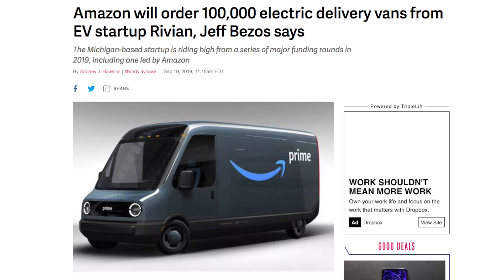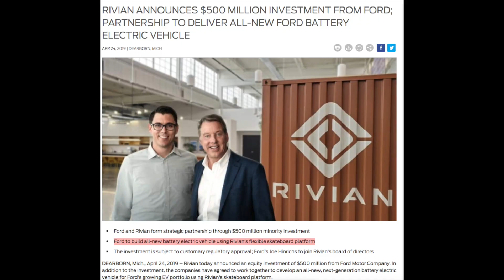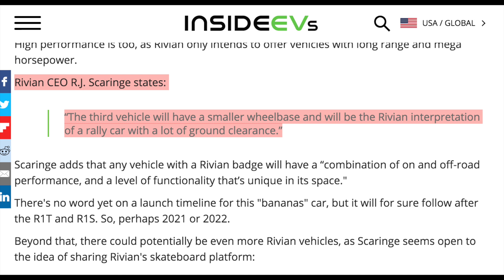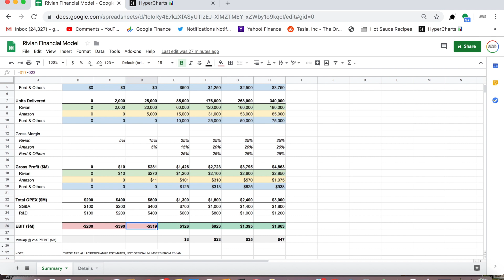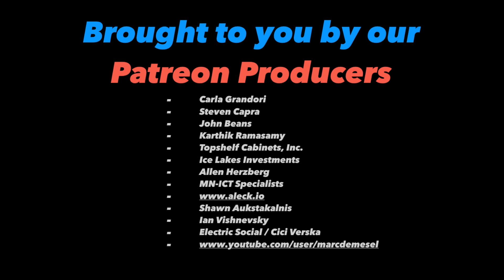Modeling Rivian's Financials Through 2025 📊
HyperChange open sources its model for Rivian's financials through 2025. From the R1T & R1S, to delivery vans & electric semi trucks for Amazon, to building EVs for Ford ... Rivian is working on a lot of projects. My estimates show Rivian could hit $20B+ in revenue in 2020, delivering 340,000 units & posting positive EBIT of ~$2B. Download my model and edit it for yourself, I want to know your projections for Rivian!